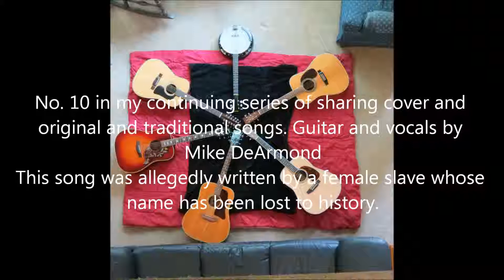All My Trials Traditional by Mike DeArmond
No. 10 in a continuing series of sharing songs. All My Trials. Allegedly written by a female slave whose name has been lost to history. Used a 1980 Gibson Hummingbird. Hope you like this. MD